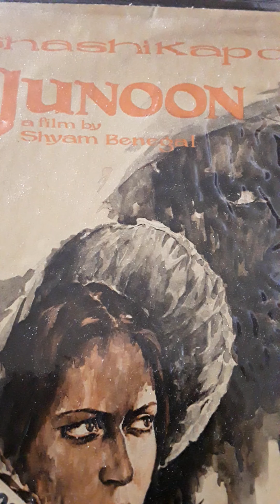JUNOON..1978..ISHQ NE TODI SUR PE QAYAMAT..MOHD.RAFI from LP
JUNOON..1978..from LP..MUSIC..VANRAJ BHATIA..LYRIC..JIGAR MORADABADI..ISHQ NE TODI SUR PE QAYAMAT..MOHD.RAFI..Uploaded for listening pleasure only and no disrespect or discourtesy or any copyright enfringement intended to any music or film organisations. I try to find what in my opinion are songs for individuals who enjoy listening to music for pleasure and appreciation only.